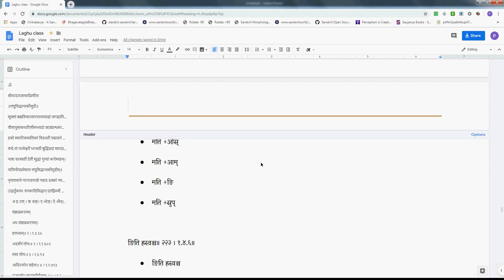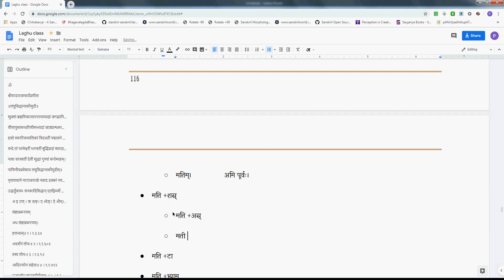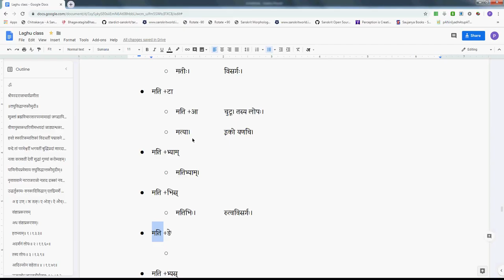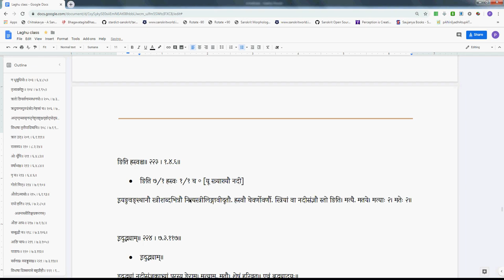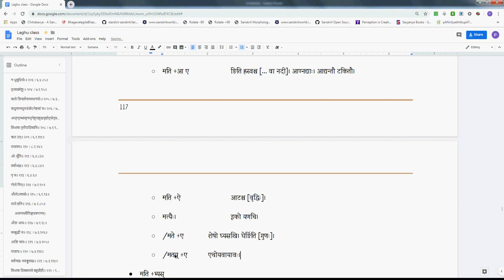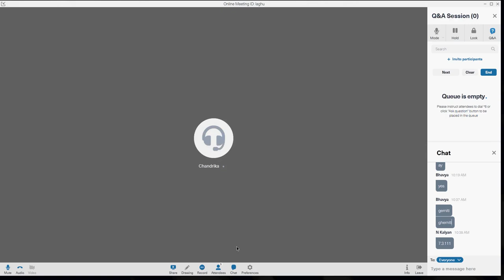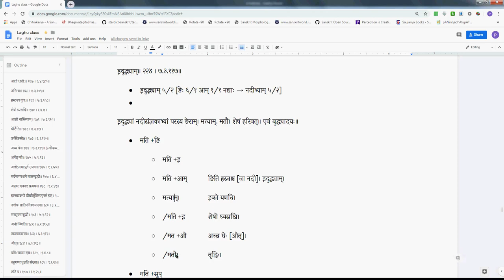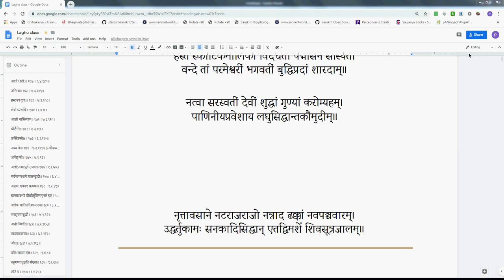LSK059 AjantaStrilinga 03 223 224 2019 10 31 #70